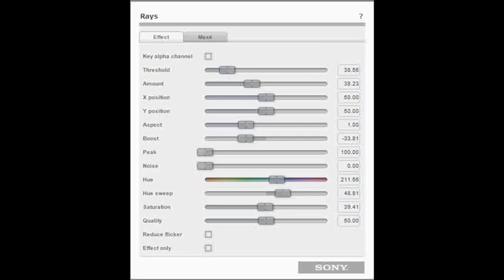How to Make SpectraLavenderPurplePower